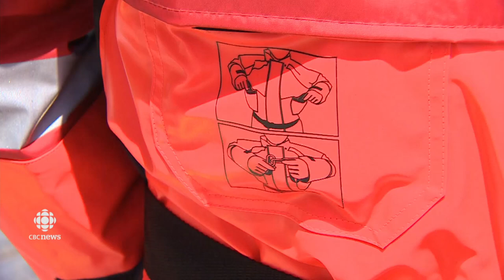NS man helps develop inflatable, waterproof survival suits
A Nova Scotia research scientist has been helping develop an inflatable suit that he says could be used by anyone who works on or around the water.